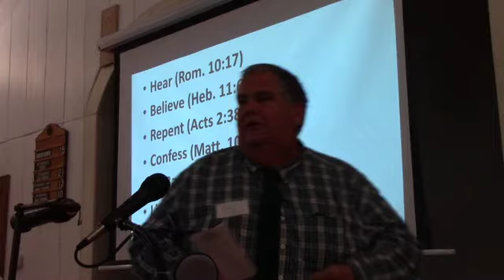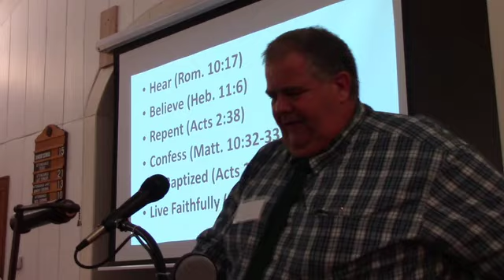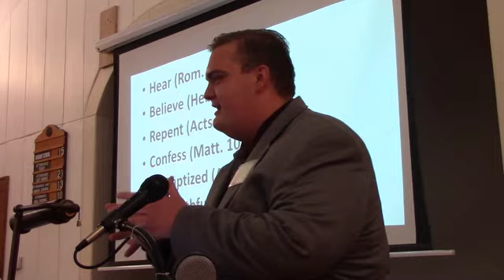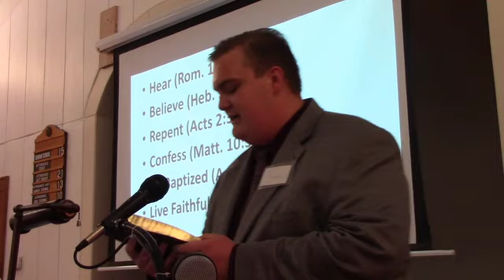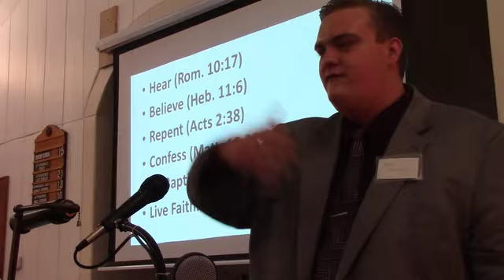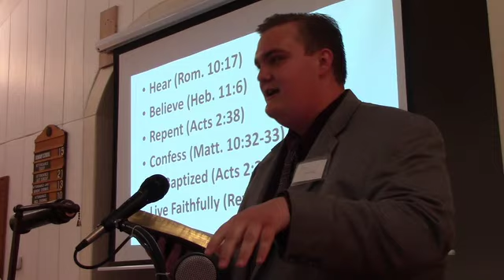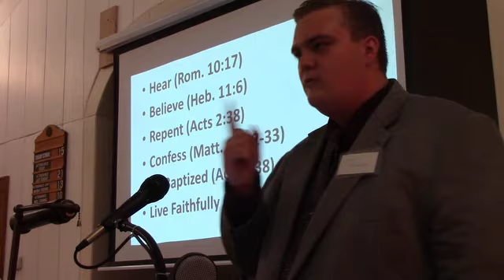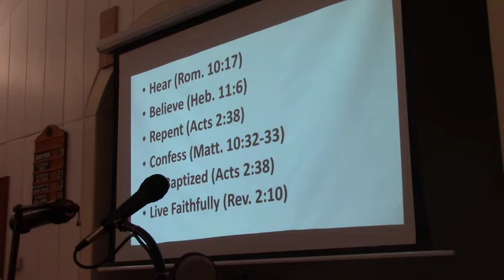Faith's Prize Fighter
Guest speaker Rod Goddard presents a lesson called "Faith's Prize Fighter." Speaker four of four from the Kent church of Christ Annual Men's Retreat held on 4/27/2019. kentchurchofchrist.info

Credit: Kent church of Christ  Vimeo ID: 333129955